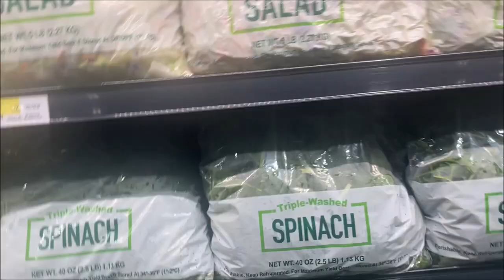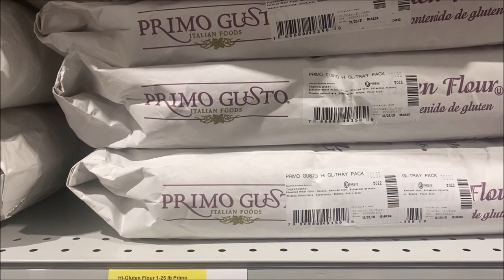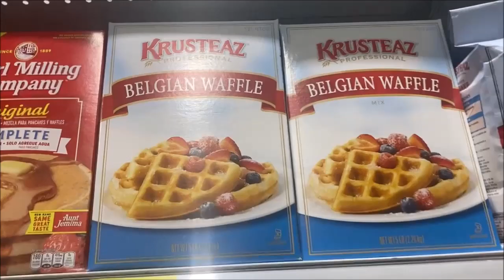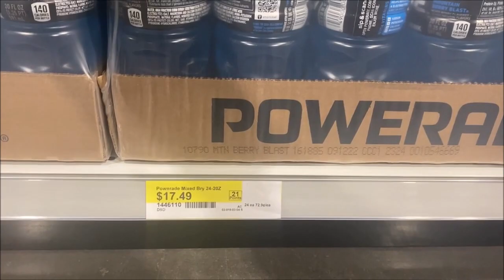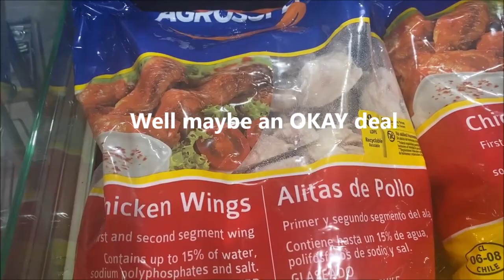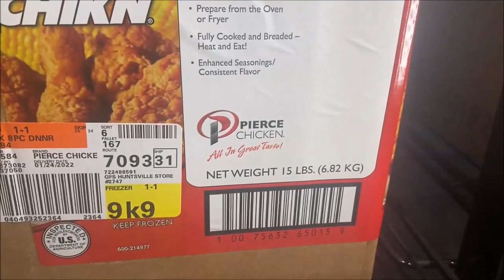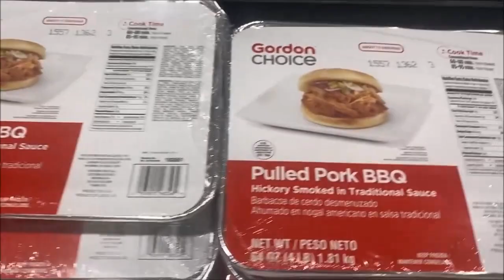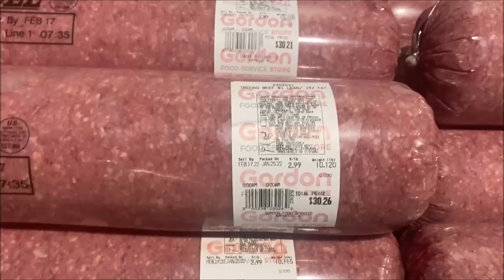Gordon Food Service Store Opening - Walk through with prices WOW!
New store opens walk through with prices